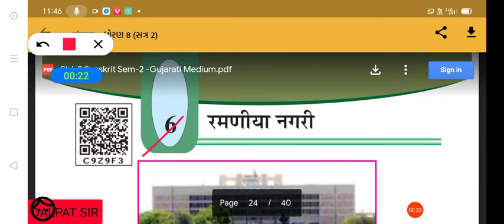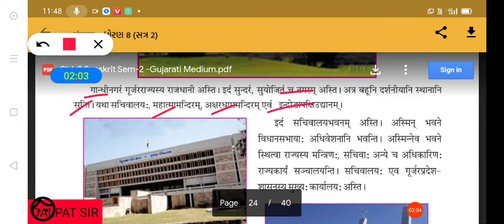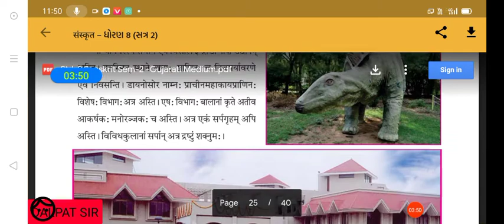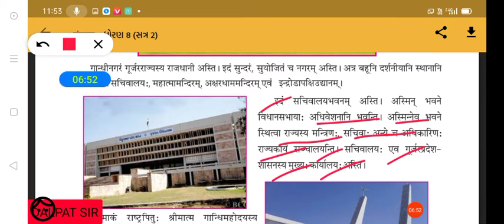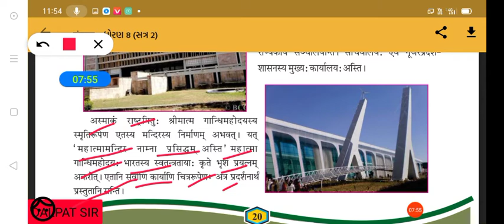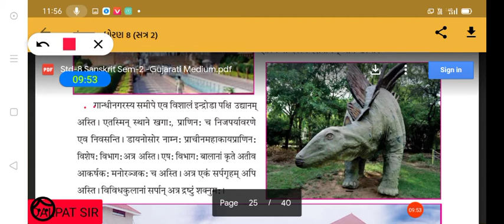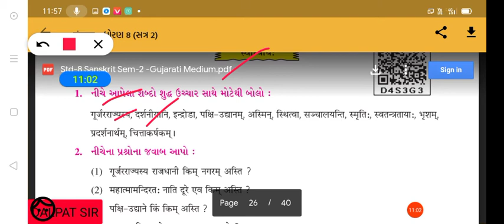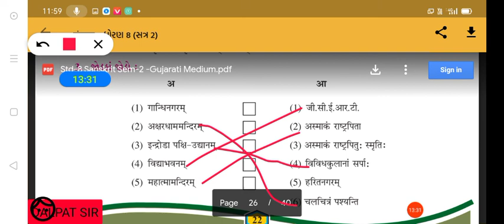Std - 8 Sanskrit ( Gujarati medium )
Cha - 6  ramniya nagari